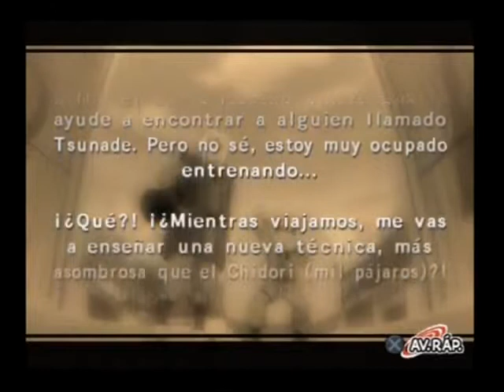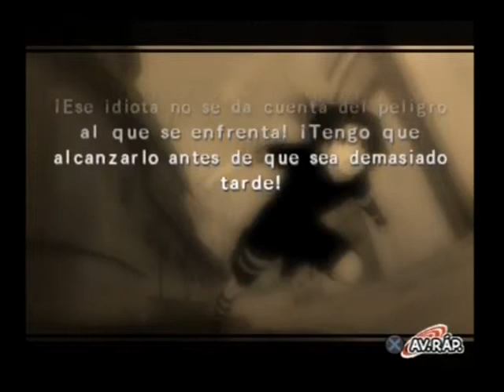Naruto Shippuden Ultimate Ninja 4 - Modo Historia - Parte 11 - Español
[PS2] Naruto Shippuden - Ultimate Ninja 4 - Modo Historia - Parte 11 - Español
Busqueda de Tsunade
Amenaza Akatsuki
Kakashi Hatake VS Itachi Uchiha
El viaje de naruto
Corre , Naruto